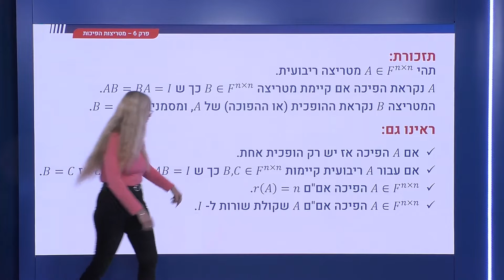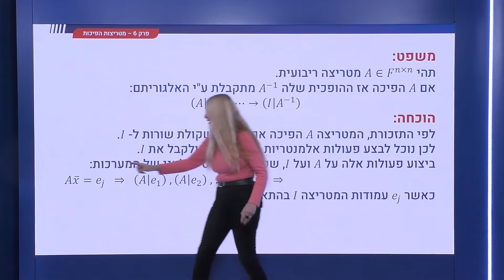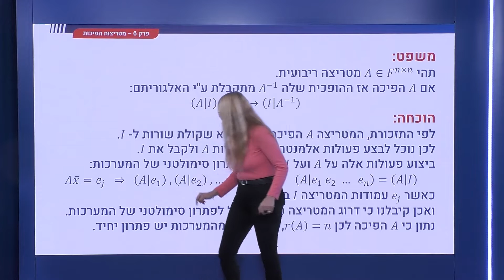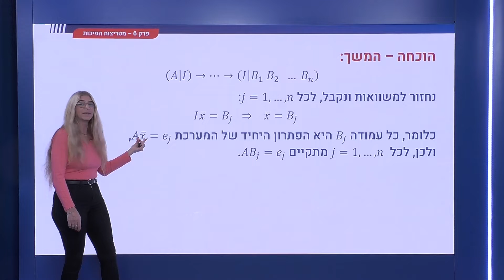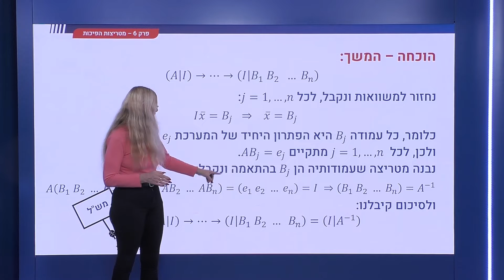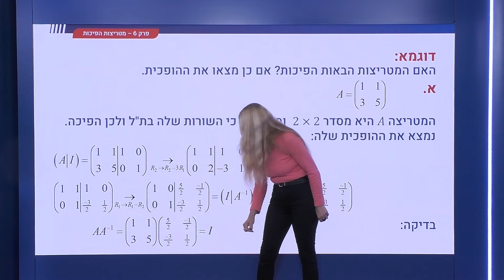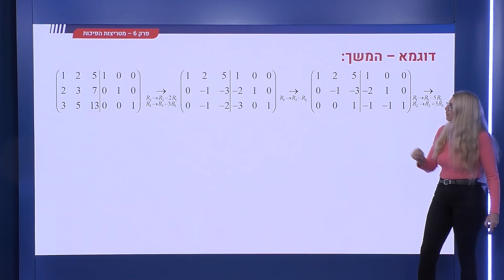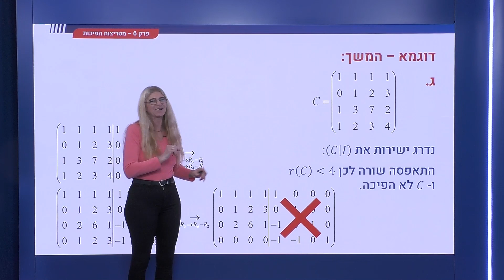213 - מטריצות הפיכות - אלגוריתם למציאת ההופכית